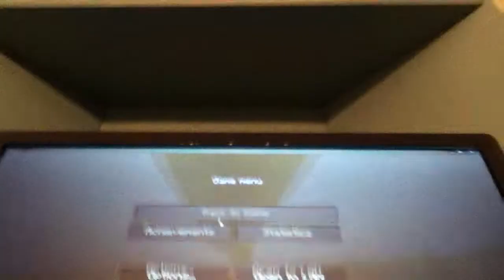lets build an airship!